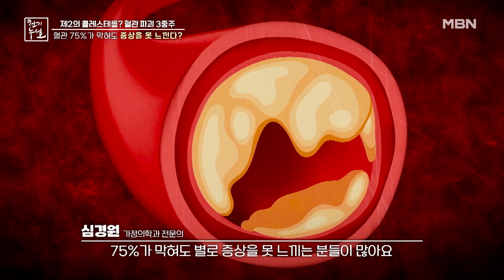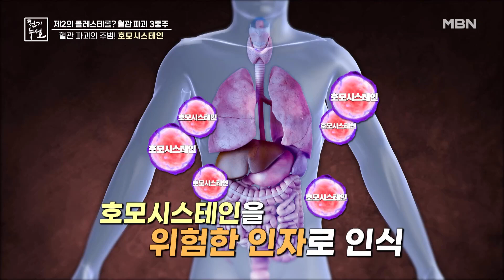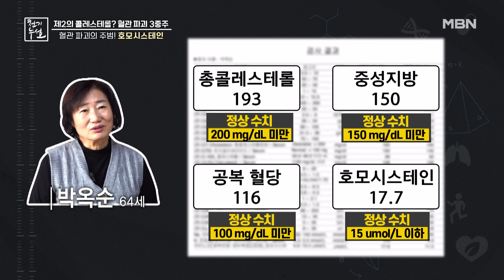혈관 파괴의 주범 '호모시스테인'이란? (ft. 호모시스테인 부르는 '이것' 부족) MBN 230127 방송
혈관 파괴의 주범 '호모시스테인'이란? (ft. 호모시스테인 부르는 '이것' 부족)